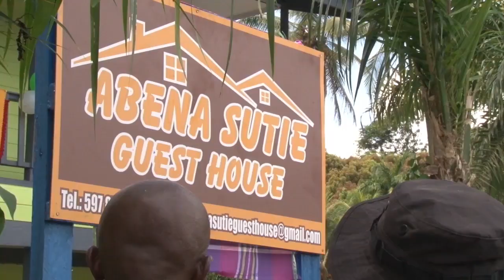04 09 2018 Abenaston neemt logeer gebouw en aanmeersteigers ingebruik